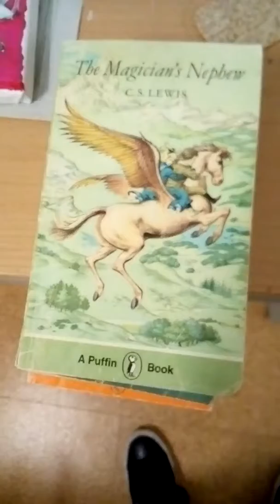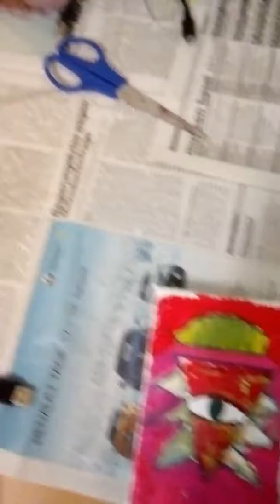Der König der Templer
Puckistan and Artsoph Film Studios